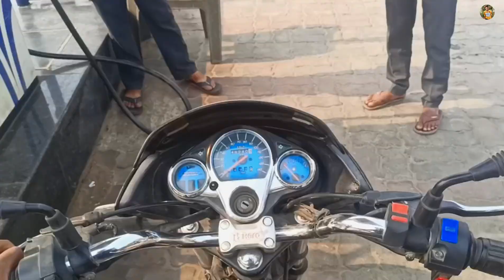जिला अस्पताल गोंडा उत्तर प्रदेश 2024 // jila aspataal Gonda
Hello

Khaira Bhawani
main Khaira Bhawani Mandir Gonda
jila aspataal Gonda
Gonda ka aspataal
Gonda ka jila aspata

Yuvraj Patwa

From - Gonda .Up ( India )